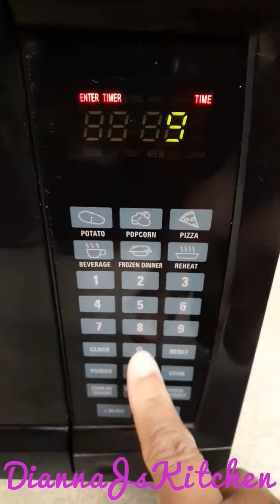Beautiful Tender Baked Pork Chops Rice and Vegetables Homestyle Recipe Cook and Clean with Me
Beautiful Tender Baked Pork Chops Rice and Vegetables Homestyle Recipe Cook and Clean with Me DiannaJsKitchen